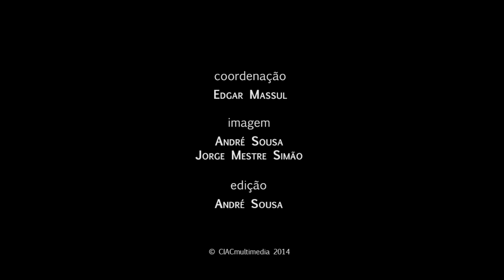CIAC 2014 - Artist Talk Initiative: Cristina Mateus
Cristina Mateus

Está representada em diversas colecções públicas e privadas, tais como: Colecção Portugal Telecom, Colecção Fundação de Serralves, Colecção Ivo Martins, Colecção Berardo, Colecção PLMJ.